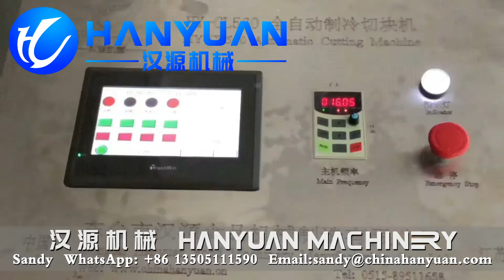Energy Bar Production Line | Energy Bar Processing Line | Granola Bar Manufacturing Equipment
Our company can provide professional food machinery customization service and food production technology consulting service.

Energy Bar Production Line could be used to produce granola bar, cereal bar, protein bar, energy bar, muesli bar, grain bar and so on.